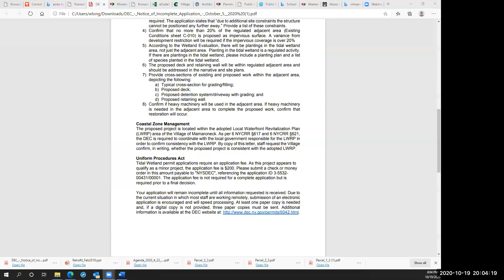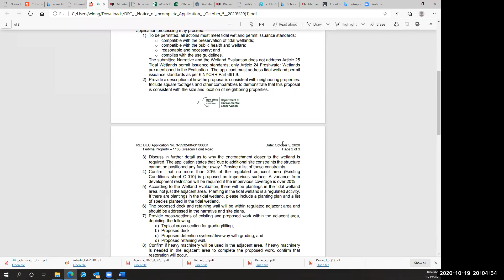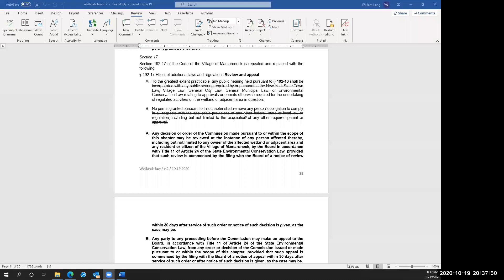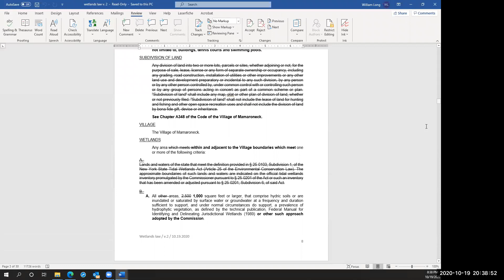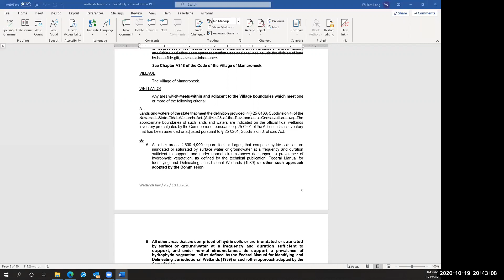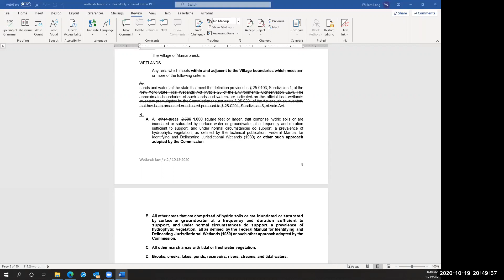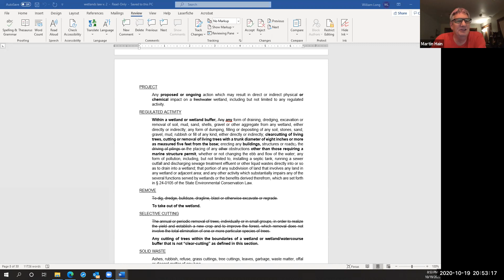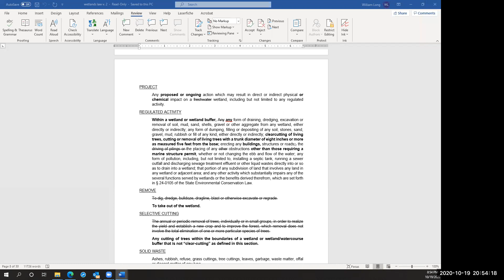Harbor Coastal Zone Management Commission Meeting - October 19, 2020